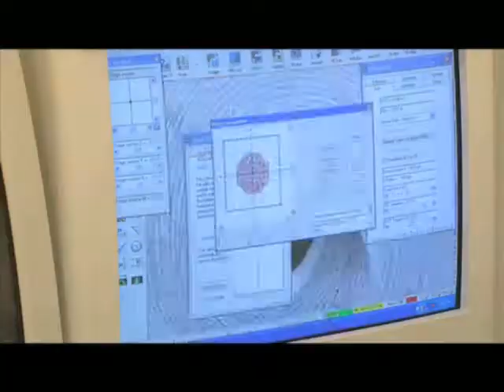The Grove School of Engineering Facilities & Resources